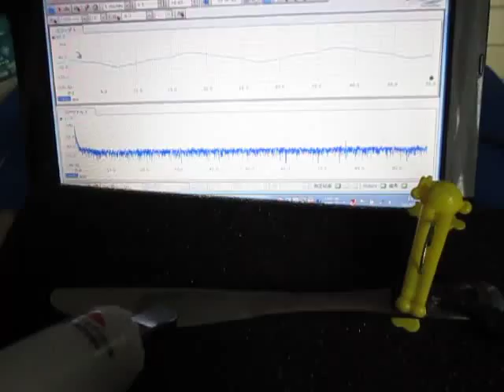超音波を利用した「表面弾性波の応用技術」 Ultrasonic-labo